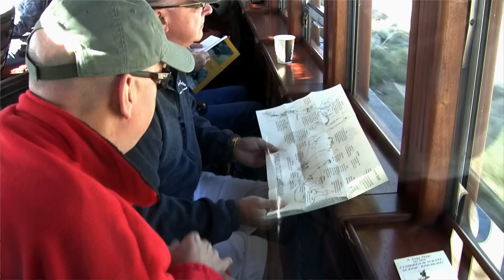D&RGW K36 - #487 Departing Antonito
Cumbres & Toltec Scenic Railroad K-36 #487 departs Antonito Colorado in mid-September 2015 with the daily westbound train for Chama, New Mexico.